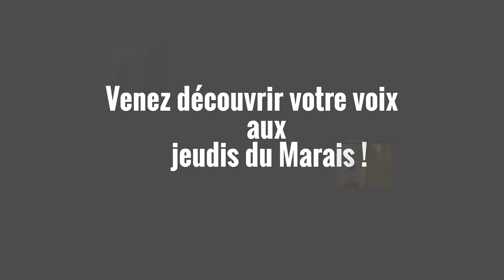Cours de chant/La merveille de la musique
La merveille de la musique avec les élèves du chant de Selima au centre de danse du marais!